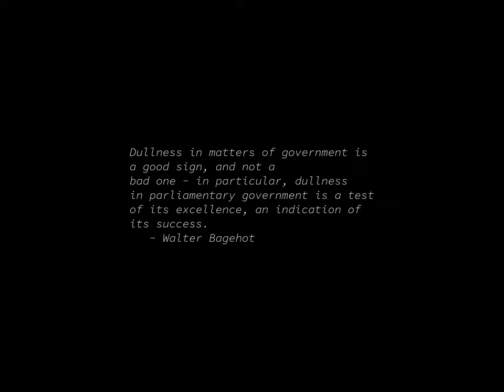Sunrise Time-lapse: Sunday, August 04, 2024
On this day:
   Axe murder of Andrew and Abbey Borden, 1892
   Bombing of N. Vietnam begins, 1964
   Britain declares war on Germany starting World War I, 1914
   Freedom Day in Guyana
   John Lennon points out that "the Beatles are more popular than Jesus",
   1966
   William Howard Schuman is born in the Bronx, New York, 1910

Today's random fortune, quote, or snark:
Ferengi Rule of Acquisition #208:
Sometimes the only thing more dangerous than a question is an answer.
-- Ferengi Love Songs (DS9 episode)